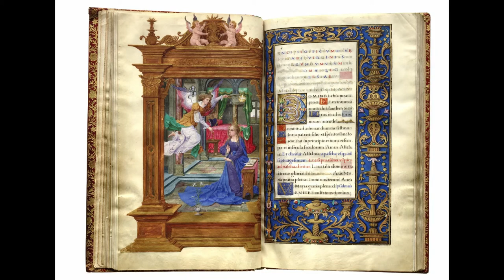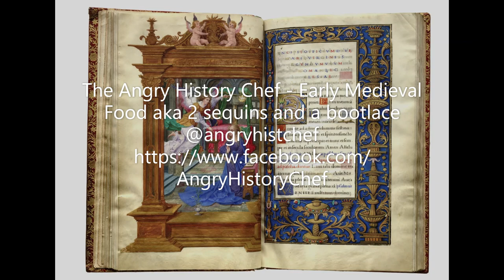Angry History Chef - Food aka 2 sequins and a bootlace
The Angry History Chef discusses cooking using cauldrons in living history, secrets of the catering industry and pasties (the food) vs pasties (the er.. dancing accessory)